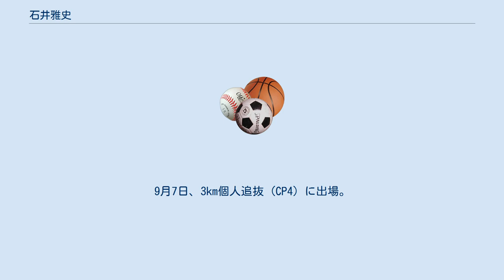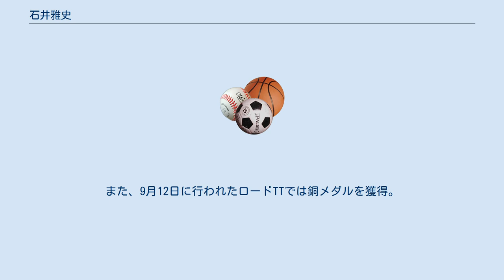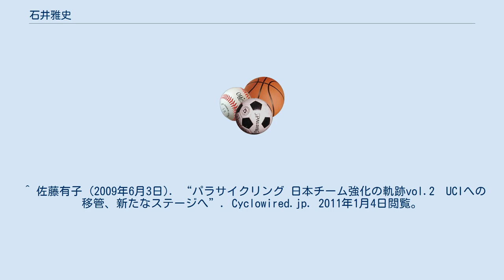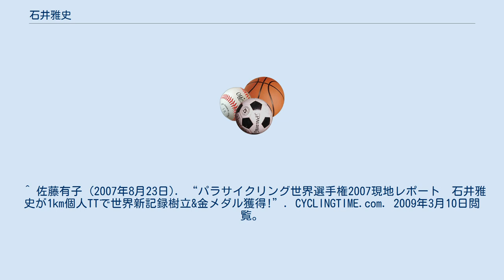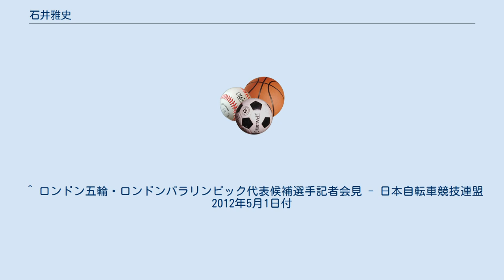石井雅史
石井 雅史（いしい まさし、1972年12月23日 - ）は、元競輪選手で、現在は自転車競技（パラサイクリング）選手。
神奈川県伊勢原市出身。
現在藤沢市在住、藤沢市みらい創造財団、イナーメ信濃山形所属。
 藤嶺学園藤沢高等学校を経て、日本競輪学校第72期生として、日本競輪選手会・神奈川支部に在籍。
ホームバンクは平塚競輪場で、1993年8月21日にいわき平競輪場でデビューし3着。
初勝利は同年9月23日、高松競輪場で挙げた。
 2001年7月16日、自宅近辺の山中にて街道練習（ロードワーク）中に乗用車と正面衝突し、びまん性軸索損傷などで意識不明の重体に陥ってしまう。
事故から約1か月後に意識は回復したが、脳外傷の後遺症により言語障害や記憶障害が生じてしまい、また左脚が不自由な状態となった。
 だが再び自転車に乗れるようにまで身体が回復したことから競走への復帰を目指していたが、高次脳機能障害との診断が下ったことにより事実上のドクターストップがかかり、競輪選手として現役続行が不可能となったため、2004年4月26日選手登録削除された。
通算戦績609戦93勝。
優勝8回。
 しかし引退時から関係団体や知人の紹介により、障害者スポーツとしての自転車競技（パラサイクリング）に取り組むようになった。
最初はまっすぐ走ることすらままならない状態だったが、2006年、スイス・エーグルで行われたIPC世界選手権ではトラック1kmタイムトライアル (以下TT) で銀メダル、3km個人追抜で銅メダル、ロードTTで銀メダルを獲得した。
 2007年、フランスのボルドーで開催された（この年からIPCにかわりUCIの管轄下で行われることとなった）UCIパラサイクリング世界選手権の1kmTT (CP4) において、1分9秒274の世界新記録をマークして優勝。
さらに同大会ではロードレースも制したほか、3km個人追抜では2位に入った。
 迎えた2008年の北京パラリンピック。
トラックレースでは2種目の出場となった。
9月7日、3km個人追抜 (CP4) に出場。
予選タイムはトップだったが、決勝で対戦したオーストラリアのクリストファー・スコットにわずか0.013秒及ばず銀メダル。
しかし9月9日に行われた1kmTT (CP4) では、1分8秒771の世界新記録をマークして他選手を圧倒。
日本人選手として同大会最初の金メダリストに輝いた。
また、9月12日に行われたロードTTでは銅メダルを獲得。
13日に行われたロードレースでは途中棄権に終わったものの、すべての種類のメダルを獲得した。
 なお、1kmTTの世界未公認記録としては、2007年11月にコロンビア・カリで行われたUCIパラパンアメリカン選手権において1分8秒247、2008年5月にイギリス・マンチェスターで行われた2008VISAパラリンピックワールドカップにおいて1分8秒553をマークしている。
 これらの実績が認められ、2009年4月からは藤沢市スポーツ振興財団（2010年4月より財団法人藤沢市みらい創造財団として組織統合）の非常勤職員として自転車競技活動を続けている。
9月にはUCIパラサイクリング世界選手権のロードレースに参加したが、ゴール前のスプリントで落車事故を起こし、上半身数箇所の骨折および肺損傷の重傷を負ってしまい、帰国できる状態になるまで現地で1ヶ月以上安静を強いられてしまった。
 その後リハビリを経て競技に問題ない程度まで回復し、2010年12月のアジアパラ競技大会では4km個人追抜（男子C4-5）と個人ロードTT（男女混合C1-5）でそれぞれ銀メダルを獲得した。
 2012年はロンドンパラリンピック代表選手に選出され3種目に出場し、男子トラック1kmTT（C4-5）で6位、男子個人追抜（C4）で9位、男子ロードTT（C4）で11位となった。
 2014年、メキシコで行われた世界選手権では男子トラック1kmTT(C4-C5)で4位、4km個人パシュートで9位。
 翌2015年にはオランダで行われた世界選手権にも参加し、男子トラック1kmTT(C4-C5)で4位、4km個人パシュートで8位。
 2016年はイタリアで行われた世界選手権にて男...